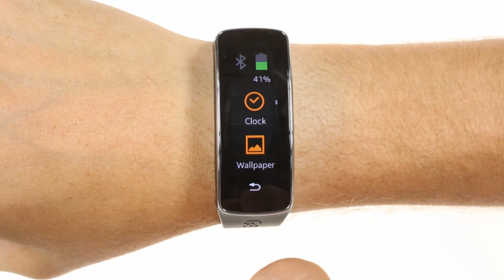Samsung Gear Fit: hands-on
This is a brief video showing off the Samsung Gear Fit smartwatch. For more on the Gear Fit, check out